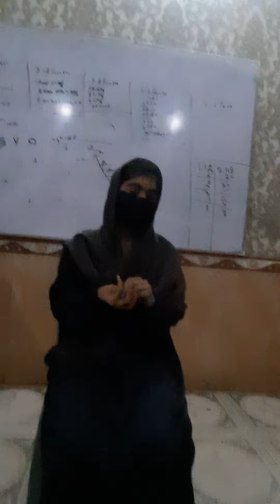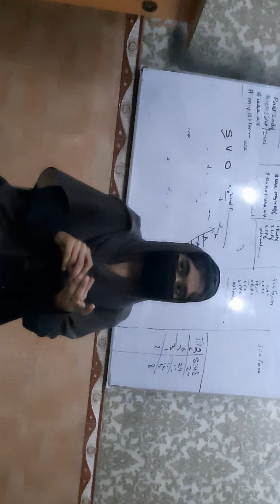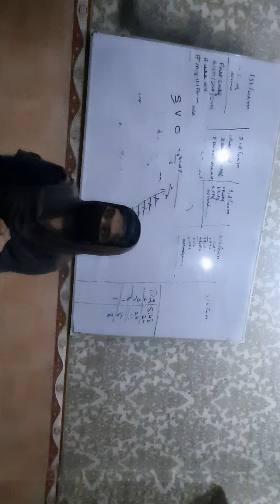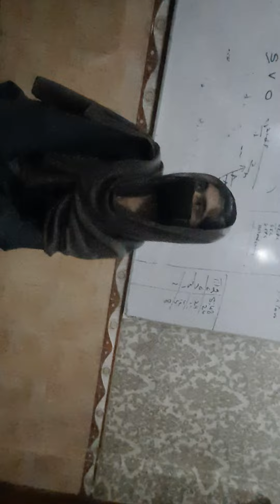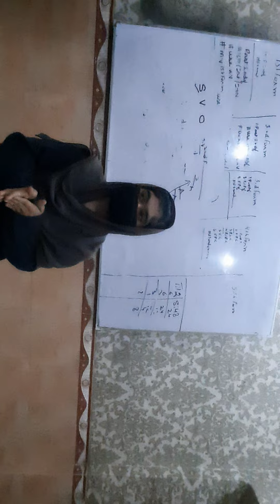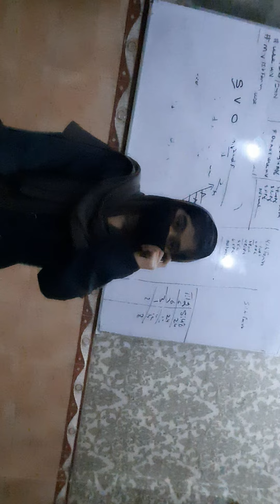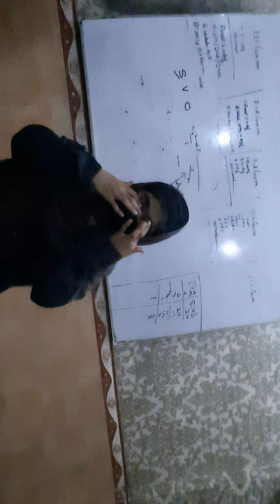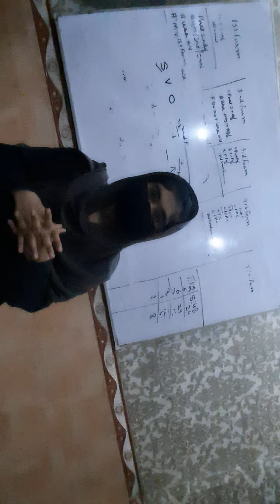Interview 46 25th Nov 2022